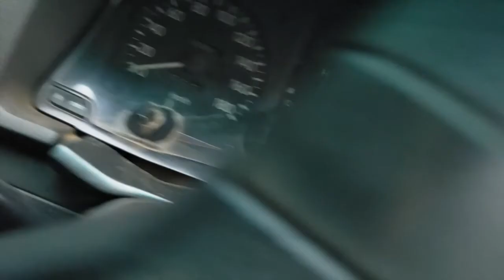SIGORO EXPRESSWAY. ELDAMA RAVINE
A journey down and up to Sigoro, Kiptuno and Kewangoi in Baringo County